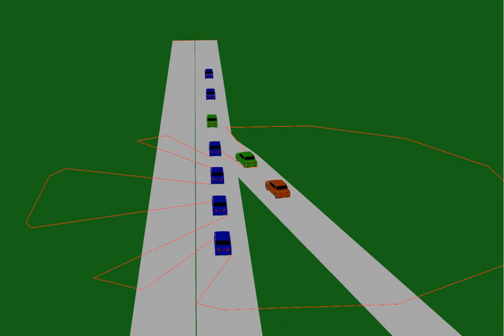Autonomous Traffic Protocol for Merge (Heterogeneous)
Blue car: Human-driving car (from thru-lane)
Green car: Human-driving car (from non-thru lane)
Red car: Self-driving car